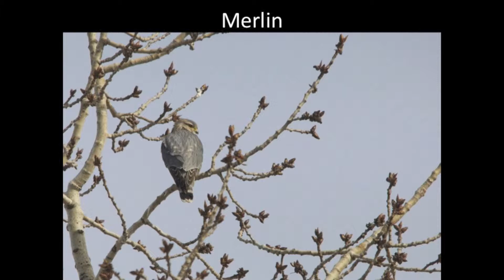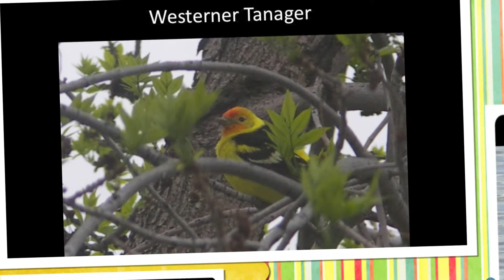I Like Birds!